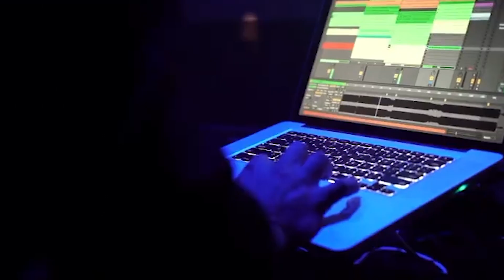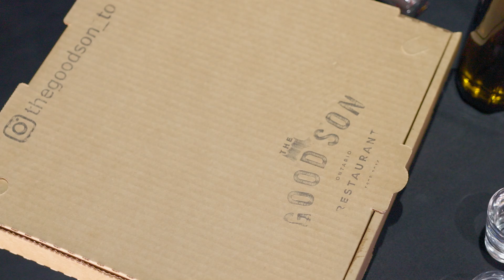Episode 5: Sako Dekirmendjian @ Ultraviolet Nightclub.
Episode 5 of Z Bodcast features the King of King Street Sako Dekirmendjian! We talk his current and future venues, who owes him money in the city, and even get a Good Son pizza review in. This is a can't miss episode with a great friend and even better human being!